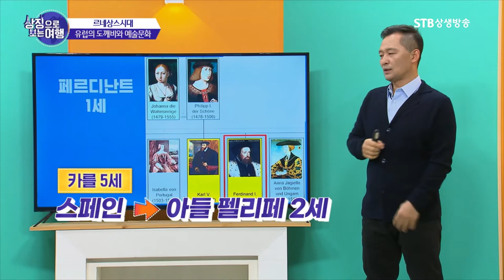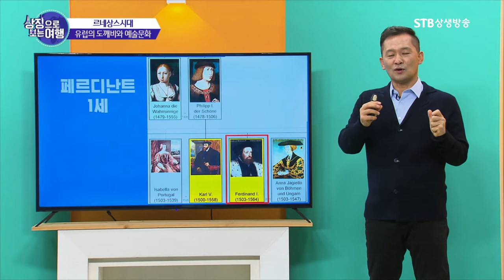인스부르크 왕실성당 여행하기ㅣ로마로부터 분리된 오스트리아ㅣ오동석 상징여행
상징으로 보는 여행 7회 르네상스시대 유럽의 도깨비와 예술문화ㅣ오동석 인문여행작가